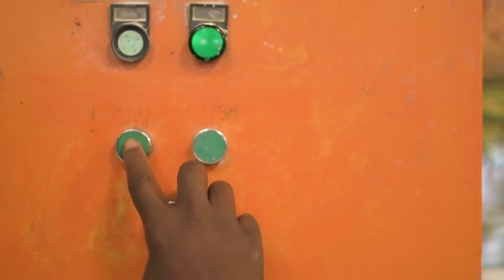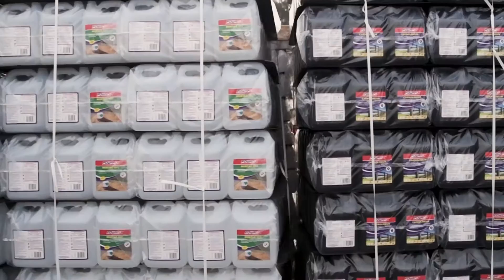Powafix Promo Video